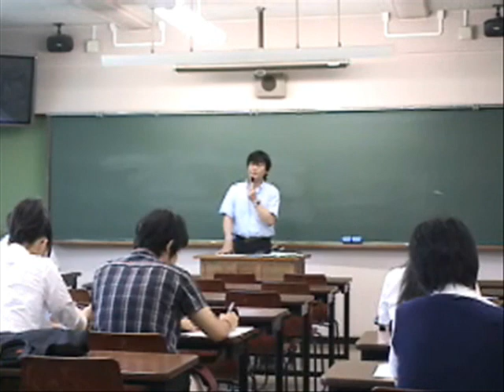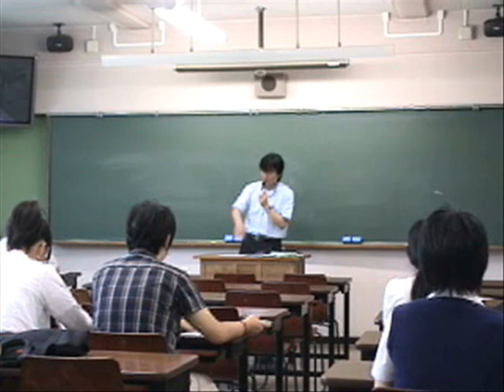聖学院大学│体験授業│「マンガばかり読んでいると・・？」3/4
Seigakuin University Open Campus
 Demonstration lectures for prospective students
"What happens if you only read Manga...?"

聖学院大学オープンキャンパス時・体験授業動画です。
■日本文化学科体験授業（06.07.15）　3/4
　「マンガばかり読んでいると・・・？」（清水均先生）
ポップカルチャーの講義を担当されている清水先生が、「タッチ」や「NANA」の世界観を体験授業で紐解きます。